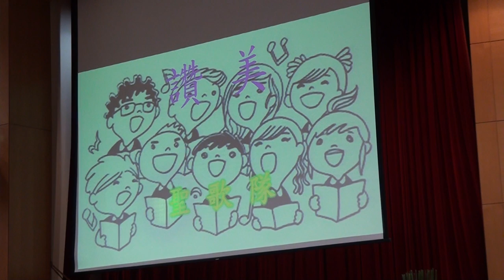20171203台語禮拜094728聖歌隊讚美